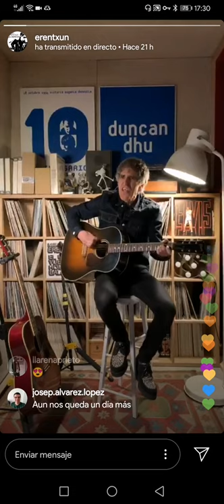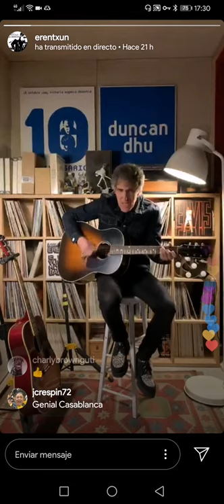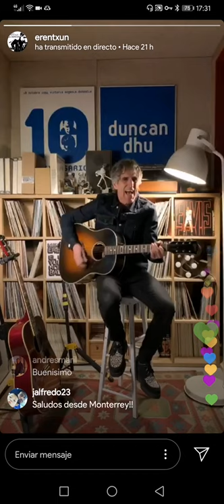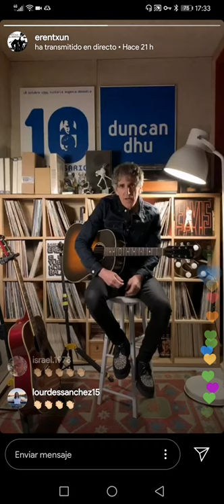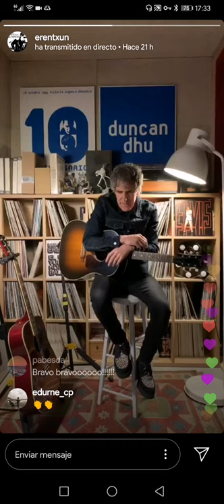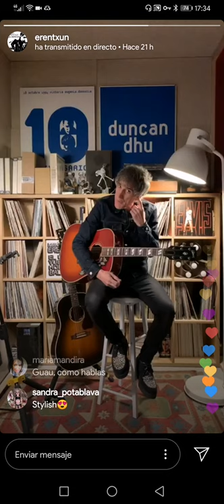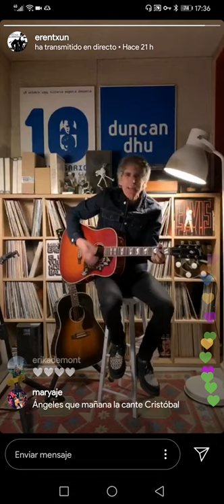8 abril 2020 Casablanca y Fin de amor (Duncan Dhu)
Directo Instagram
Mikel Erentxun 8 abril 2020
Casablanca y Fin de amor (Por tierras escocesas, Duncan Dhu)